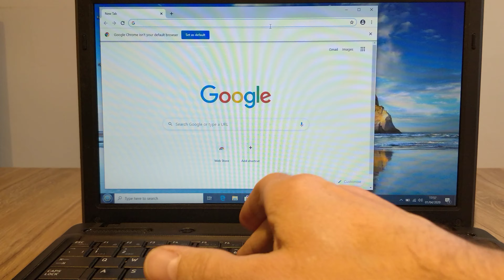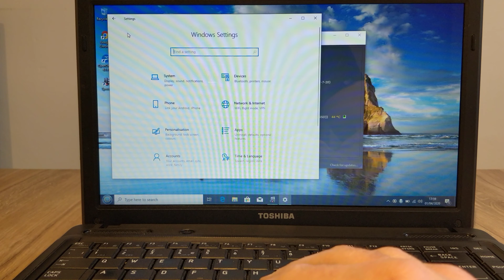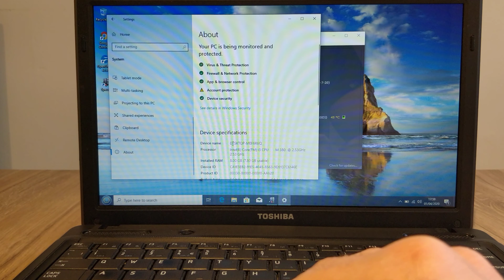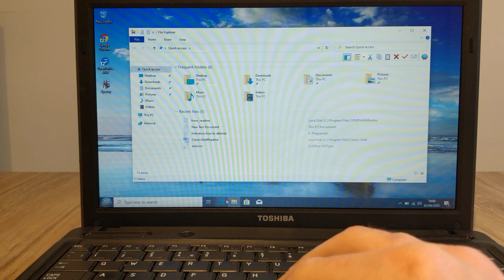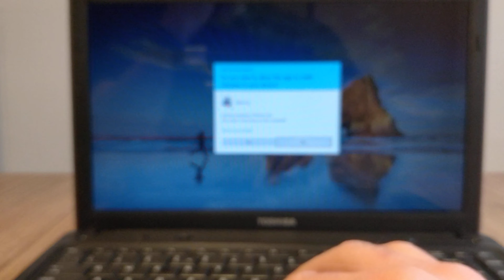Toshiba Satellite pro L630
8gb ram, 240 GB SSD. This is just a demonstration of how fast is the notebook.